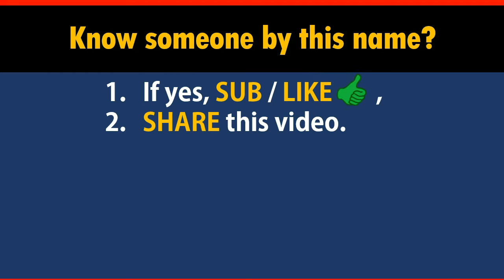How to Say Your Name WALDEN in Chinese?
*Formal* Chinese translation of your name WALDEN. This video shows how native Chinese speakers pronounce and write it (the stroke sequence in Chinese).

-- topic suggestion
-- constructive feedback
-- quick questions